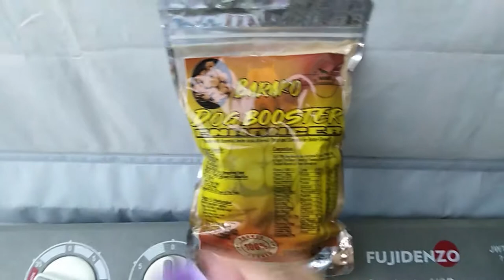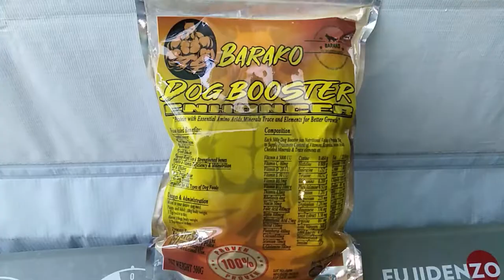How to prepare Barako Dog Booster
Barako Dog Booster Enhancer Helps your dogs to reach their full potential
✔100%Safe and Effective
✔100% Guaranteed
✔100% Affordable Benefits:
✔Appetite Enhancer
✔Boost Immune System
✔Muscle Builder
✔Growth Stimulant
✔Improves Weight Gain & Strengthen Bones
✔Effective in Vitamins & Malnutrition
✔Safe and Effective
✔Minimize Poop Odor
✔For All Dog Breeds (Small,Medium,Large) (Puppy, Adult, Pregnant and Lactating) ✔Compatible for all dog breed